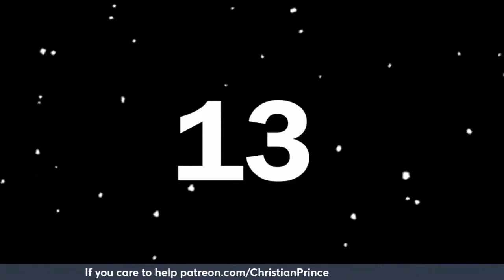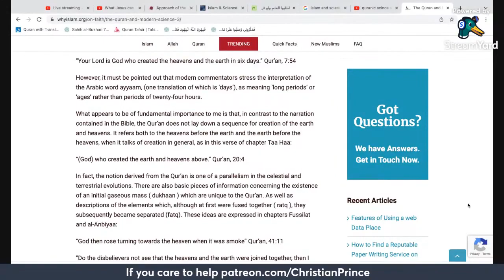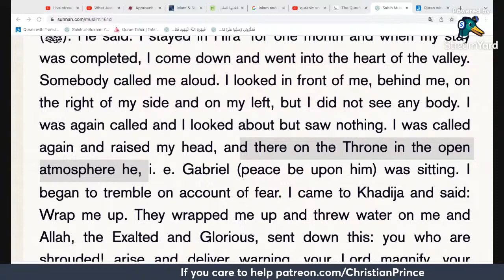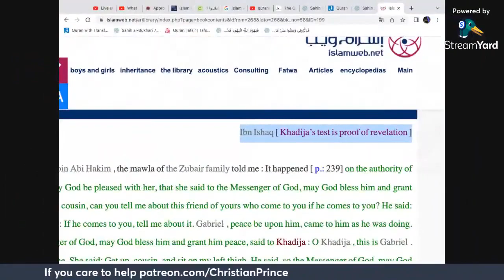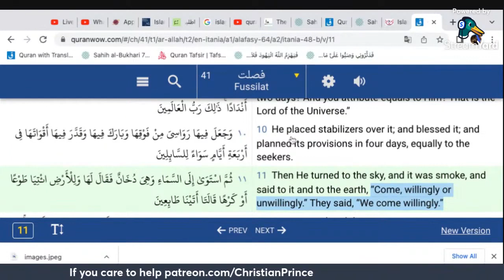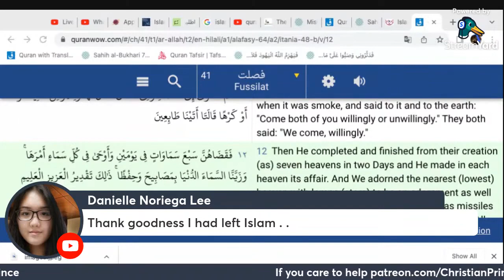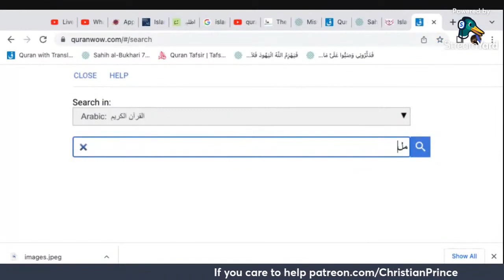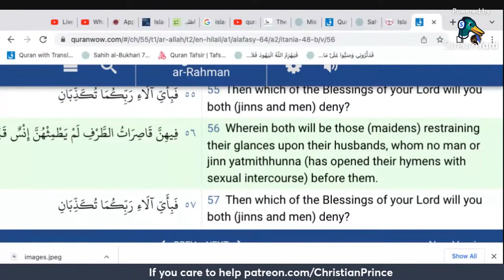Christian Prince Re-Runs:Christian Prince Explains - How Prophet Muhammad Was a Top Scientist